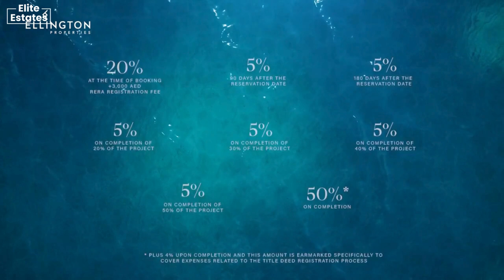Cala Del Mar | Experience life in the middle of the sea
Dive into a world inspired by the fluidity of the ocean at Cala del Mar, nestled within the vibrant Marjan Island in Ras Al Khaimah. Discover living spaces designed to seamlessly adapt to your lifestyle. With immediate access to vibrant entertainment and nestled within a secluded sanctuary, our design-led property promises the region's most exclusive new horizons. Choose from spacious studios to 1, 2, 3, and 4-bedroom apartments.